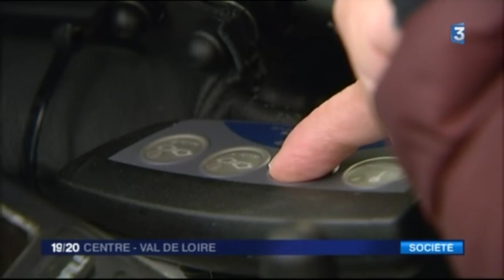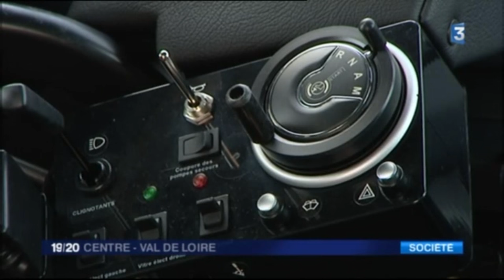Alex sur FR3